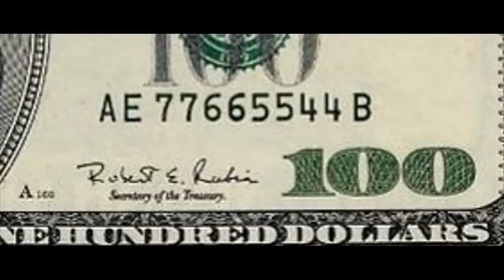Eddie Muller Interview - Turner Classic Movies Jazz in the Movies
Vegas Film Critic (Jeffrey K. Howard) sits down with The Czar of Noir (Eddie Muller) to discuss Jazz in Film on Turner Classic Movies in June.